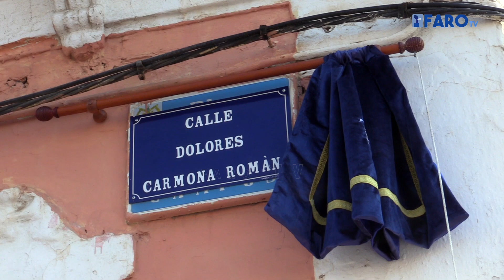‘Salud y libertad’: La empresaria gitana Dolores Carmona Román tiene una calle en Melilla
La calle Comandante Haya cambia de nombre, desde este martes, y ahora se llama Dolores Carmona Román. Este es un reconocimiento a la comunidad gitana de la ciudad y de España. Y así se hizo notar en el acto con el deseo de ‘salud y libertad’ para la ciudadanía local.